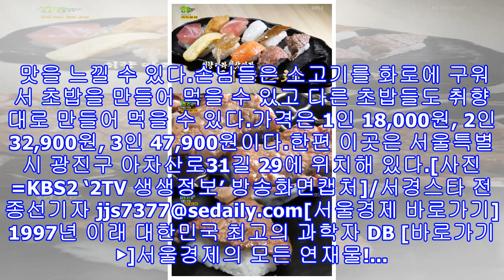‘생생정보’ 구워먹는 셀프 초밥 맛집···화양동 ‘고기한점달빛한점’